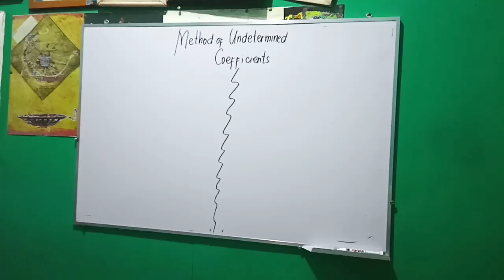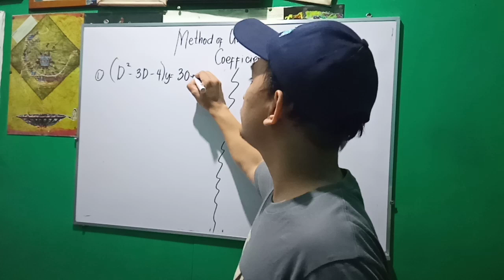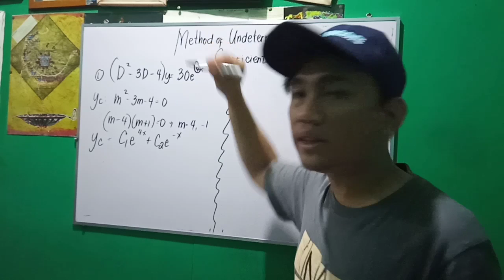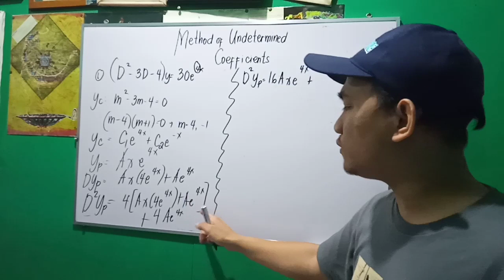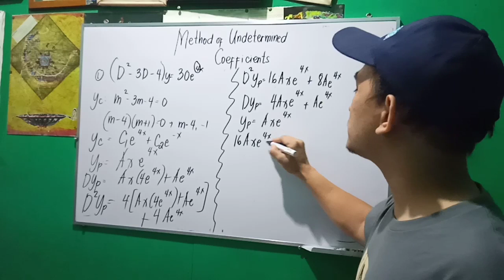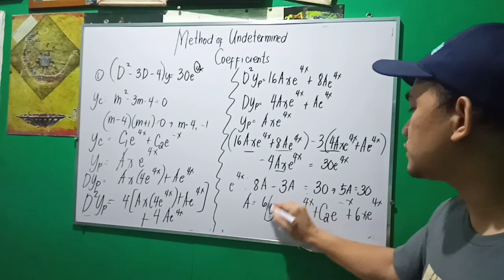Differential Equations - Method of Undetermined Coefficients Part III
Non Homogenous Method of Undetermined Coefficients